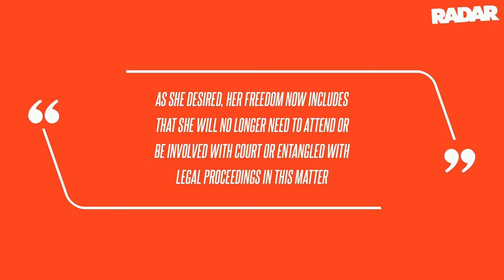Britney Spears Struggles to Keep Low-profile With Felon Ex Paul Soliz After Sources Claimed He Was O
As RadarOnline.com previously reported, the sighting of Spears with her felon ex-boyfriend last week came months after sources close to the Baby One More Time singer claimed that Soliz was out of her life completely.